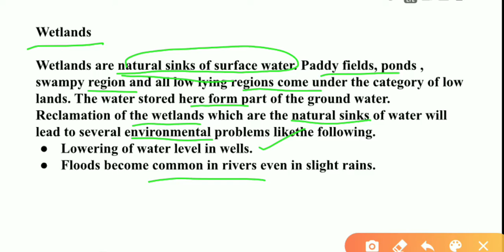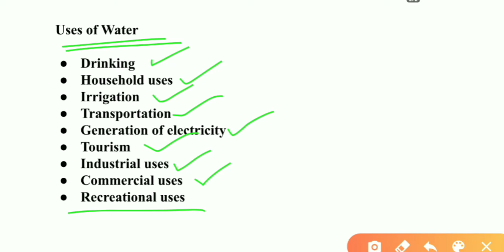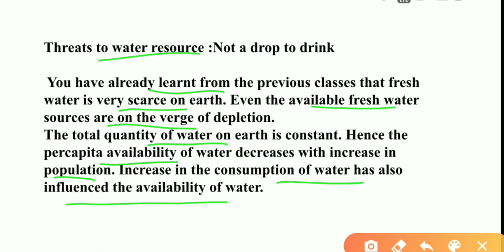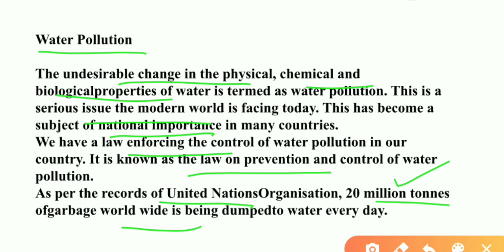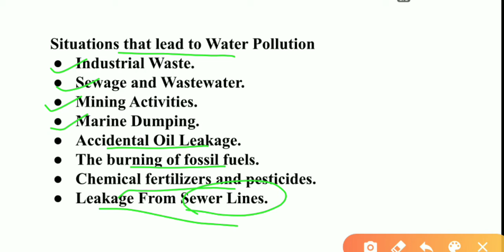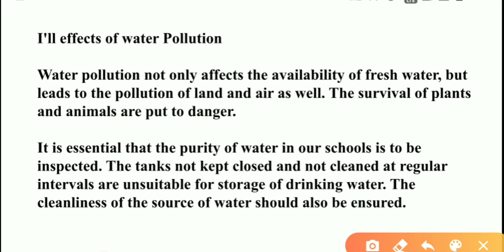SCERT Class 8 Social Science Chapter 12 Water on the Earth/Wetlands/Uses Of Water/Water Pollution